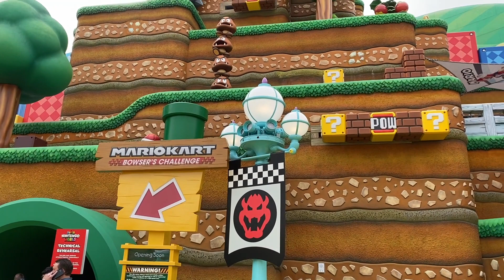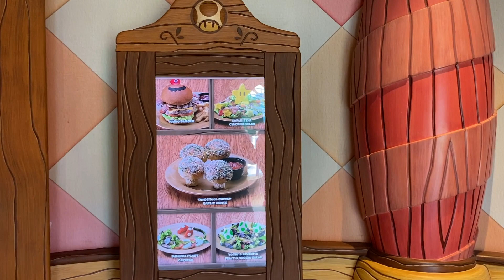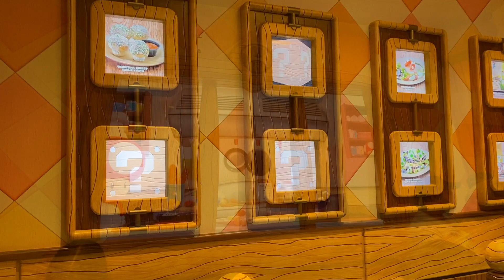Super Nintendo World at Universal Studios Hollywood [Land Tour]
Take a tour of Super Nintendo World at Universal Studios Hollywood. The new land is set to officially open on February 17.